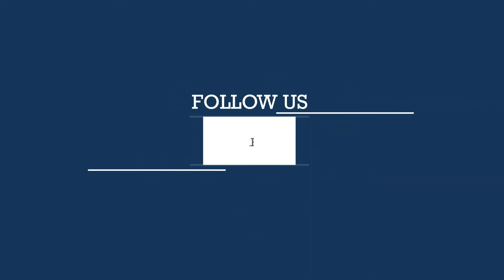Healtho5 - Turnkey Patient Engagement Co founder Dr Neelesh Bhandari - Entrepreneurs Talk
Dr Neelesh Bhandari Co founder Healtho5 - Turnkey Patient Engagement Solutions on Social Media-Does and Don’t`s for Doctors at HITCON 2018 Ahmedabad